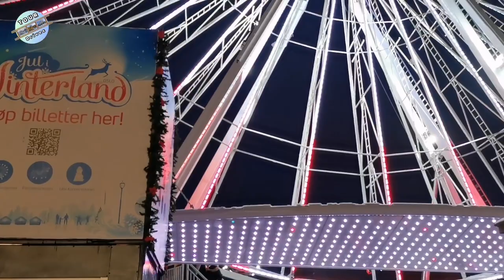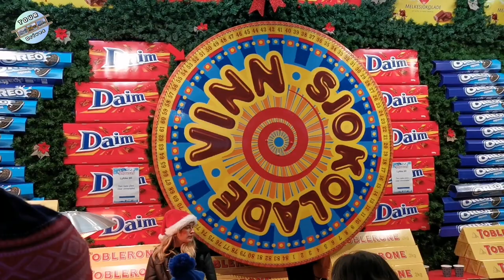Oslo In Christmas Holidays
First Person View Visiting Winterland (Vinterland) in Oslo. A decorative placement in downtown Oslo.

Oslo Christmas Market is a popular and festive event that takes place in Spikersuppa near Karl Johans Gate. It features a big Ferris wheel, a merry-go-round, a slide, a skating rink, and many stalls selling food, drinks, and crafts. It is a great place to experience the Norwegian culture and traditions during the holiday season.

Introductory clips shot on Huawei P30 camera & Insta360one RS camera for wide angle with auto settings on standard HD lens. No gimbal used for opening shots.

Main footage shot on Huawei P30 camera on auto settings.
Gimbal used with Huawei P30 is Zhiyun Smooth 5S. Video is shot with phone camera app.

Travel Destination
Holiday Vacation Place